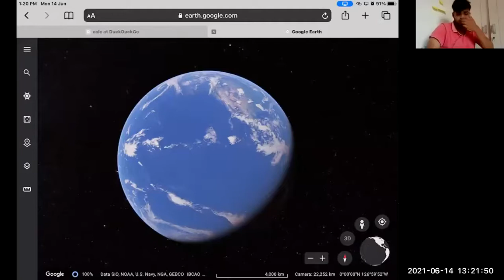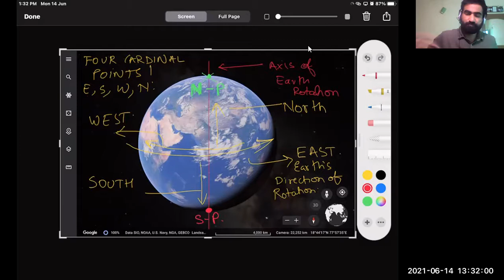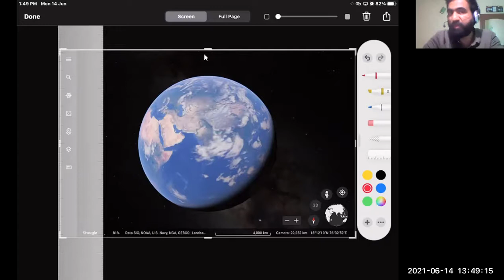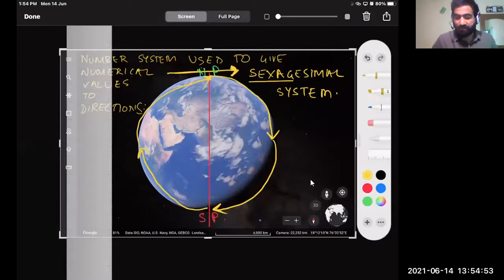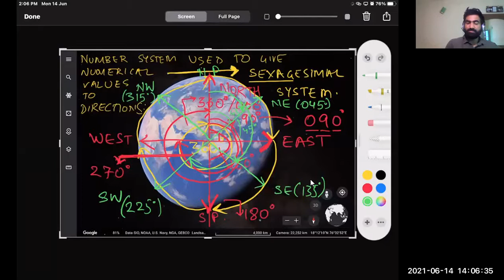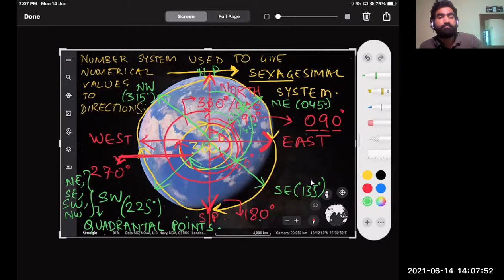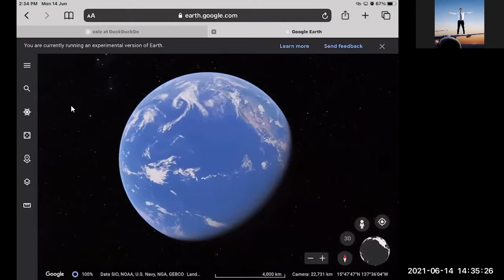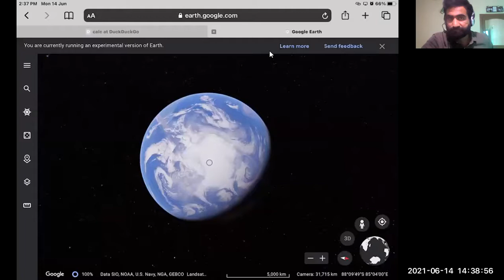CPL AIR NAVIGATION LIVE GROUND CLASS - LECTURE 7 - LIVE CLASS 1 - DIRECTIONS OF EARTH ROTATION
CLASS 1 INTENDS TO START AIR NAVIGATION FROM SCRATCH. WE STUDY AND LEARN ABOUT THE FOLLOWING TOPICS
1. EARTH'S AXIS OF ROTATION
2. EARTH'S DIRECTION OF ROTATION,POLES OF THE EARTH.
3. CARDINAL POINTS AND MAJOR DIRECTIONS
4. QUADRANTAL POINTS AND SEMI MAJOR DIRECTIONS
5. SEXAGESIMAL SYSTEM TO GIVE NUMERICAL VALUES TO DIRECTIONS
6. EARTH'S DIRECTION OF ROTATION WHEN VIEWED FROM NORTH POLE AND SOUTH POLE.